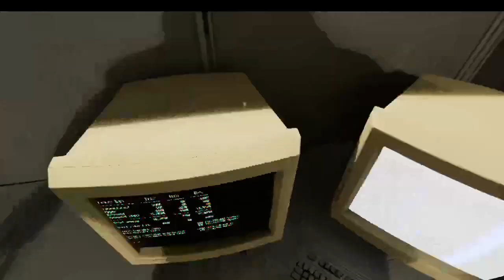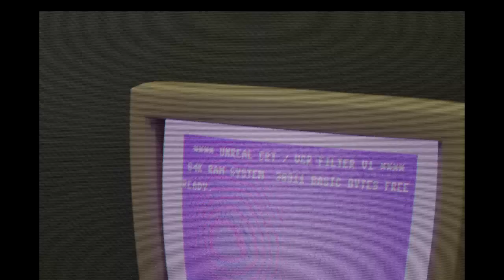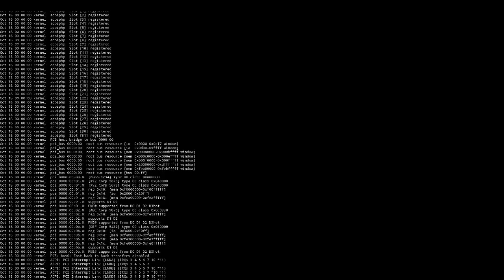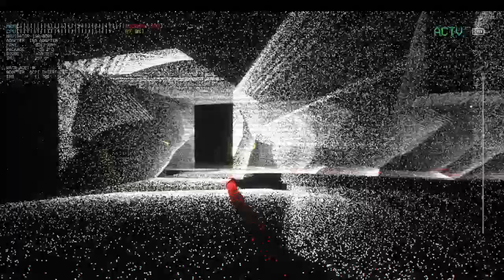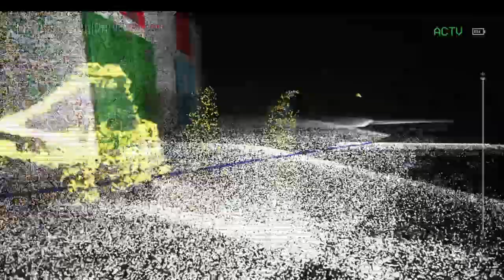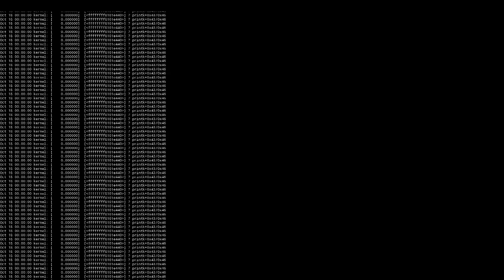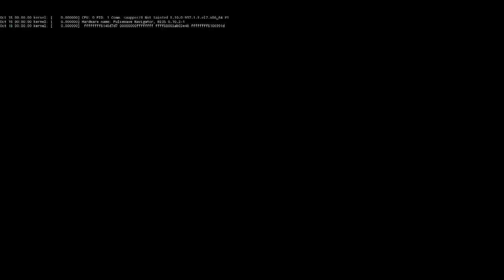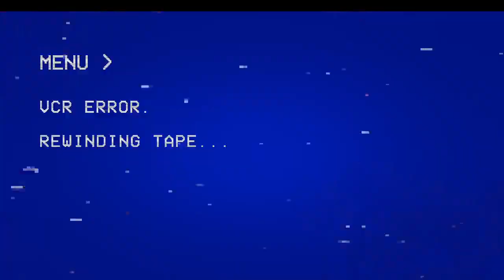מפגרים משחקים Backrooms Escape Together: PART 3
גיימפליי חזק אש פצצות
feat:
שחר:  @dsdusty2003
סהר:   @hanzofactory
אדיר:   @sound8532